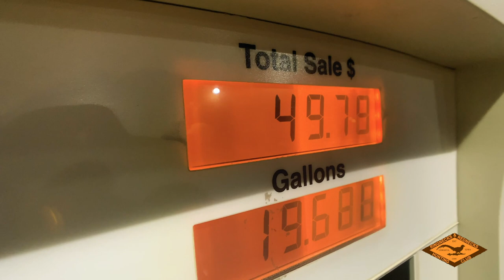South Dakota Pheasant Hunt 2019 - Day 1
Ringnecks & Rednecks  2019 South Dakota hunt travel day... From Conway Arkansas to Eureka South Dakota.